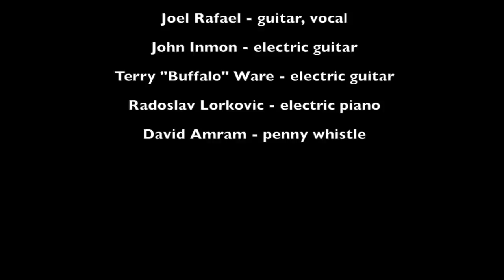Joel Rafael - Ramblin' Reckless Hobo - LIVE PERFORMANCE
"Ramblin" Reckless Hobo," written by Joel Rafael and Woody Guthrie.  Performed by Joel Rafael, vocal and acoustic guitar, John Inmon and Terry "Buffalo" Ware on electric guitars, Radoslav Lorkovic on electric piano and David Amram on penny whistle from Woody Guthrie Festival 2010.